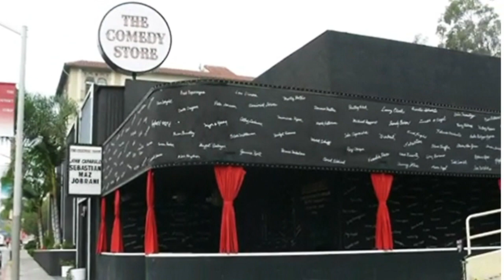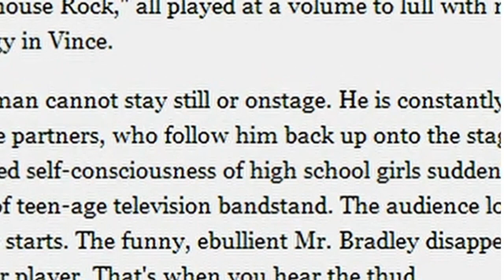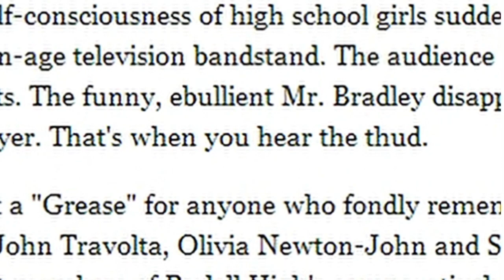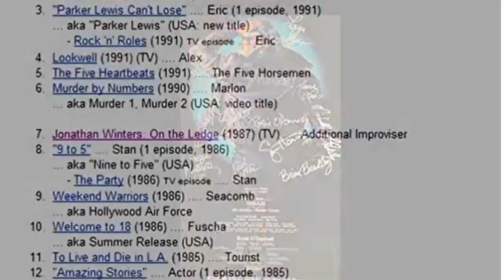Brian Bradley full interview - Growing Bolder